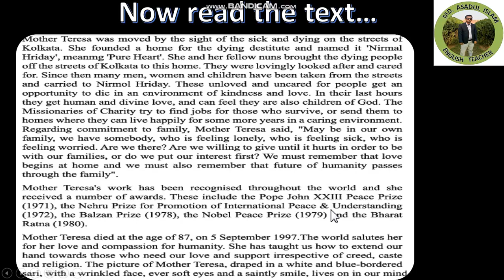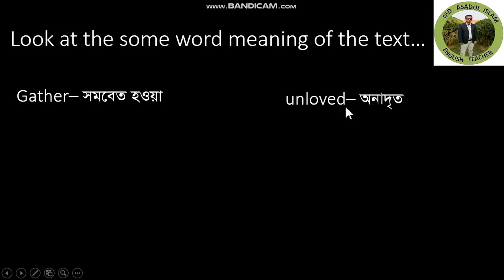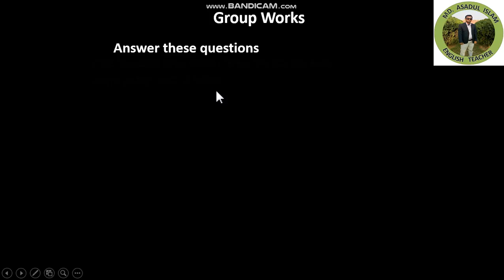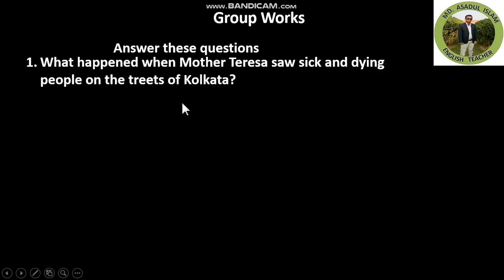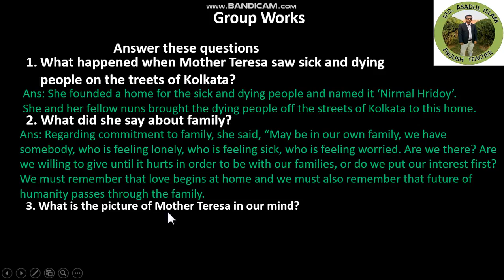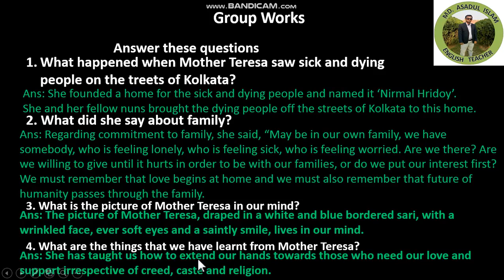A Great Woman - Unit 7, lesson 6